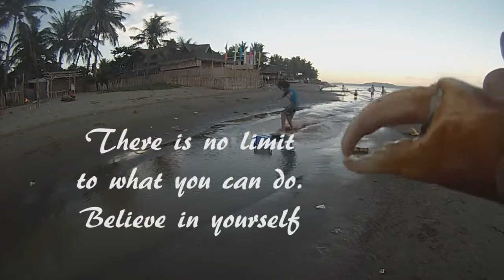Flatsand - Cheed & Kelbin